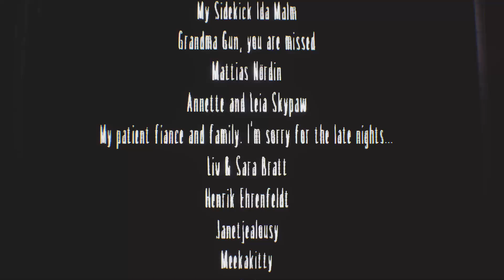Little Nightmares The Residence DLC first playthrough